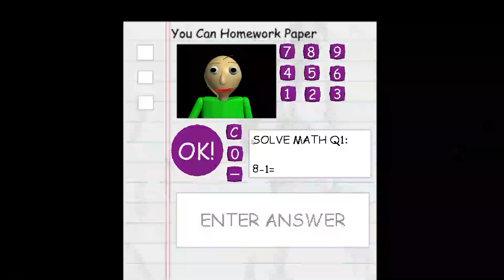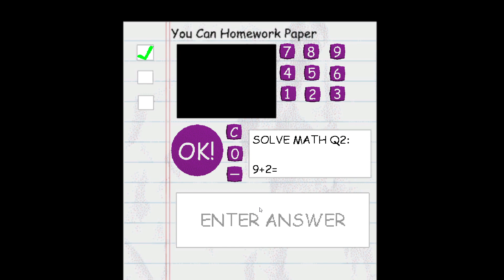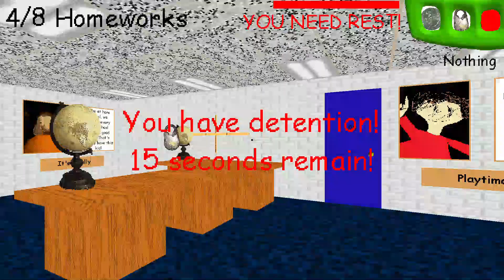Baldi's Basics Baldi Loves Homework.